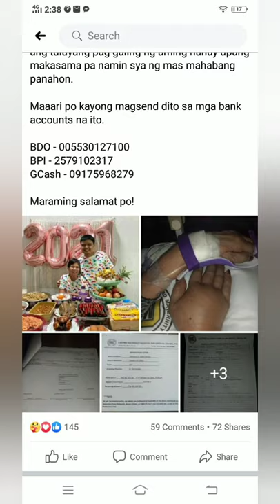Baka po may gustong tumulong.